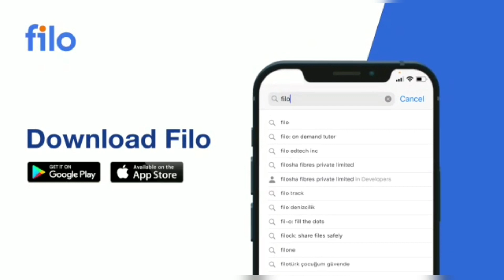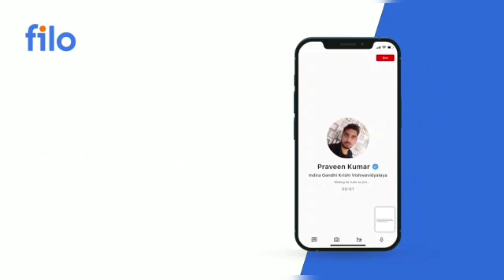Agra university B.sc 3rd yr result ऐसे करें डाउनलोड|How to download b.sc 3rd result|Abhishek Pandey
Agra university results announced 🔥|Agra university B.Sc 3rd yr result download😁 Agra university B.sc 3rd yr result ऐसे करें डाउनलोड|How to download b.sc 3rd result |Abhishek Pandey

Download the Filo app today and clear all your doubts & concepts 24X7! Connect to a top tutor on a live call in just 60 seconds!

☆My gears-
1. Mic
2. Tripod
3. New Tripod
4. Cemera/Smartphone
5. Ring light -
6.Power bank